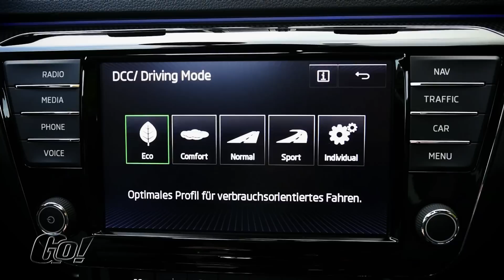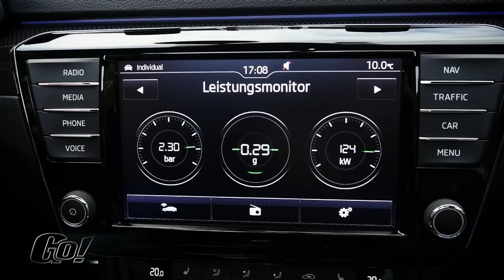Schnell wie die Feuerwehr | Skoda Superb Combi Sportline | der Test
Rot wie ein Ferrari und schnell wie die Feuerwehr! Der Skoda Superb Combi Sportline in der wohl ungewöhnlichsten Farbe wirkt aggressiv und ist durchaus auffällig. Das adaptive Fahrwerk schärft den Superb auf Bedarf nach und trimmt ihn durchaus in Richtung Hobbysportler. Trotz seiner beeindruckenden Länge von fast 5 Meter geht er willig in Kurven und das mit einem massiven Laderaum von bis zu 1950 Liter unter der Heckklappe.